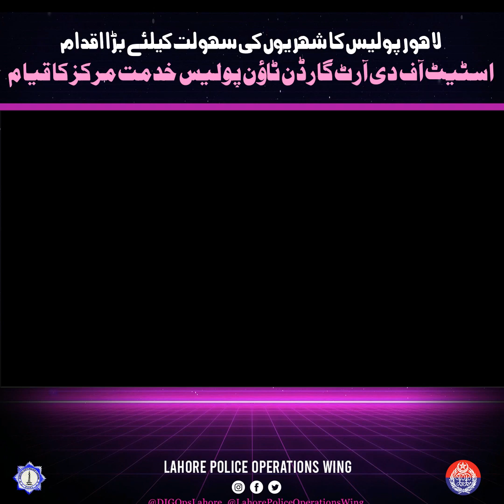لاہور پولیس کا شہریوں کی سہولت کیلئے بڑا اقدام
اسٹیٹ آف دی آرٹ گارڈن ٹاؤن پولیس خدمت مرکز کا قیام
جانیئے پیشہ صحافت سے  تعلق رکھنے والے مختلف صحافیوں کی آراء